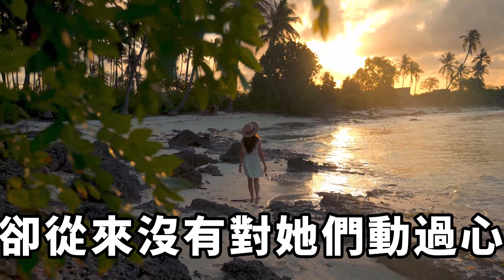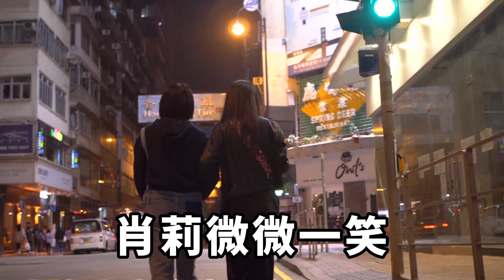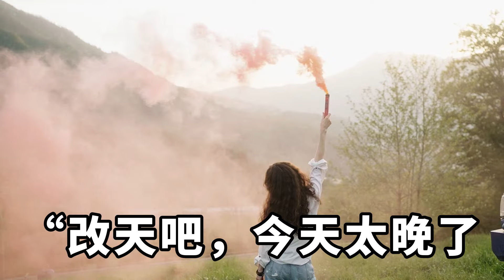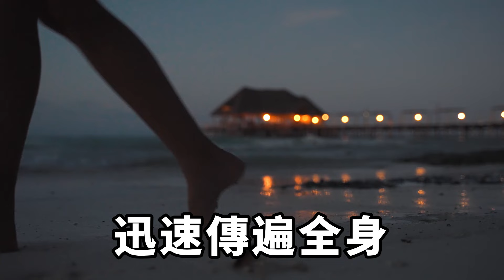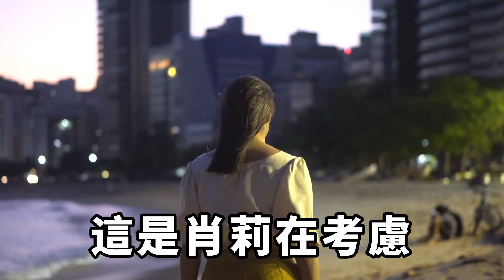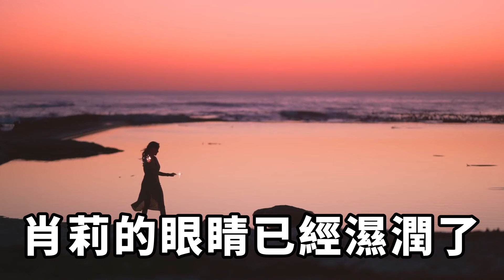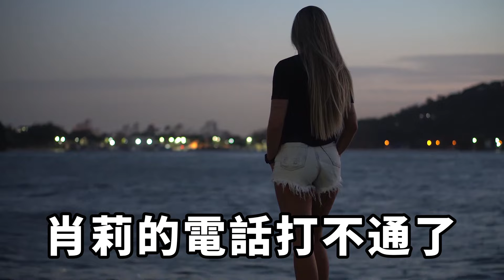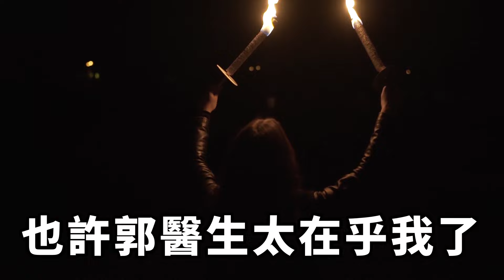我是一名婦科醫生，檢查中竟看到妻子的信息，而她從來沒有和我講過，得知一切真相的我，一個操作妻子瞬間跪地求饒！【一濟說】落日溫情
大多數男性婦科醫生都是一些職業流氓，因為他們最容易接觸到各種女人的身體，而且懂得如何去撫弄她們最敏感的神經，從而撥動起他們長期壓抑著的情欲。自從我以檢查身體之便，輕易地欣賞並觸摸到了肖莉潔白、細滑的身體之後，便對她產生了極大的興趣。家庭